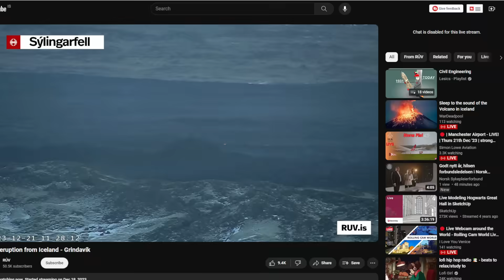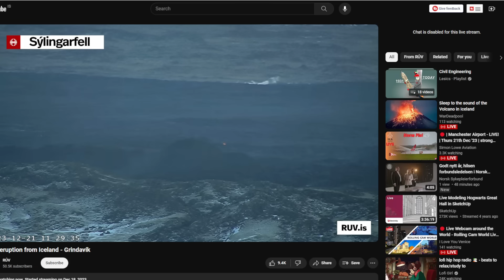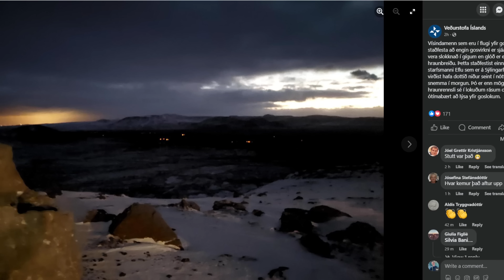Iceland's Newest Eruption Seems to Have Stopped. Is it Over or Just Building More Strength?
Anyone's guess what happens next but given the last few years, we can expect another eruption soon even if this one is over